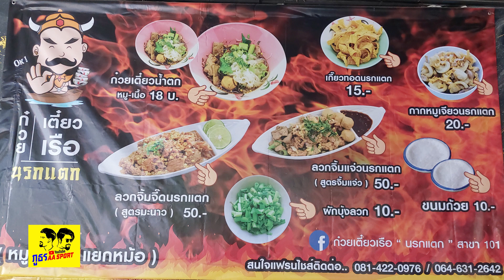อ๊อฟ พิทักษ์พงษ์ กุลสุวรรณ นักเตะภูธรสู่เเชมป์ไทยลีก Ep 2